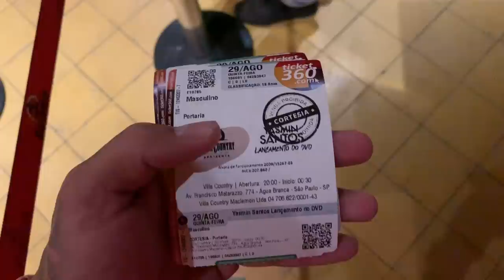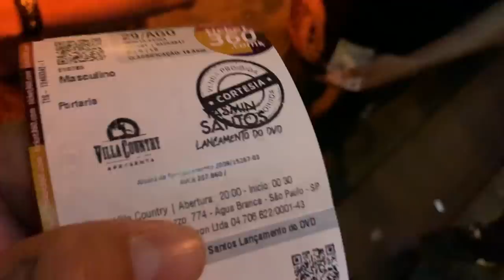SERA QUE O FABRIZYZZ PEGOU MINA NO ROLE?